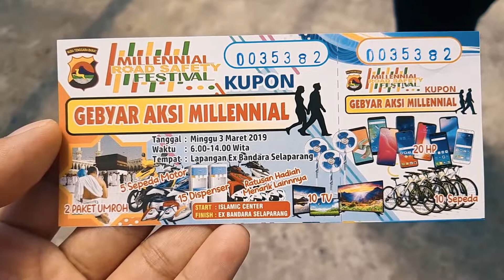Millennial Road Safety Festival 2019 | Vlog Hilya Official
Assalamualaikum guys.

Maaf bngt nih,aku baru buat video lagi karna sesuatu dan lain hal hehe...

Kali ini aku mau ajakin kalian memeriahkan acara millenial road safety festival 2019 yang ada di mataram NTB.
Acara ini akan di meriahkan oleh bintang tamu artis indonesia yaitu (deven ID junior dan viola KDI) dan nanti acaranya juga akan di pandu oleh host ternama yaitu gracia indry dan bemby yang tentunya gokil banget,.
Acara ini start dari islamic center yitu masjid terbesar di NTB dan nanti finisnya di X BANDARA SELAPARAN.

susunan acara yaitu :
-Jalan sehat
-senam kolosal
-atraksi dari club motor gede
-pengumuman hadiah
-dab pastinya seru2an bareng artis2 ibukota dan masyarakat mataram.

See you di next video :)